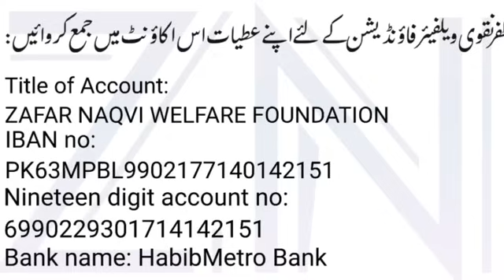China angry with Pakistan?, zafar naqvi zn news